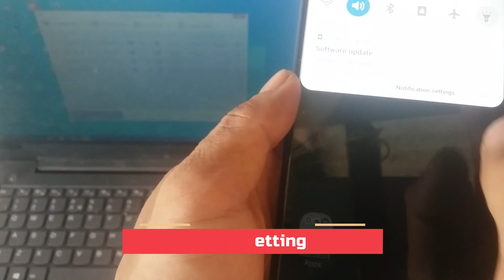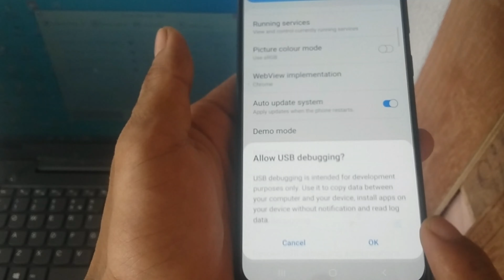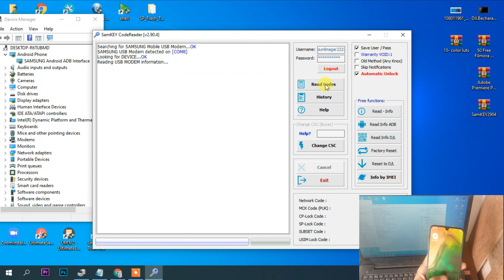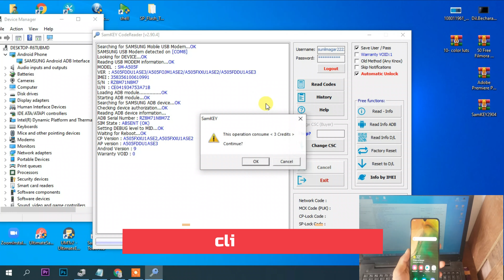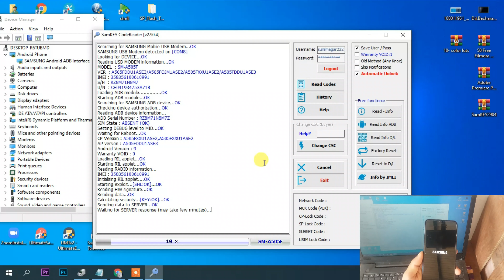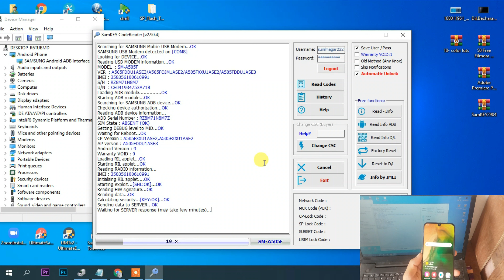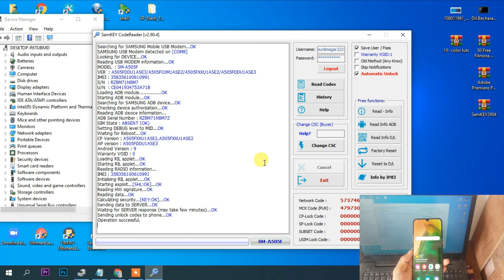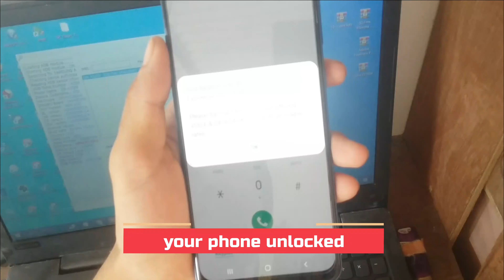how to samsung a50 network unlock nepal